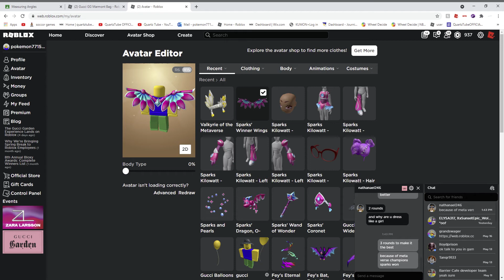METAVERSE CHAMPIONS GRAND PRIZE IS RELEASED!